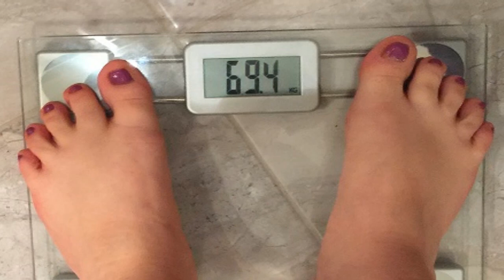UPDATE BALAO GASTRICO 5 MESES/PREENCIMENTO LABIAL| ALINE FORDE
No video de hoje estou falando sobre os 5 meses com balao gastrico, comecei com 80,200 e agora estou 68,400. Meu objetivo eh 60 kilos e por isso irei retirar o balao somente dia 28 de Janeiro de 2017.
Nessa nova fase terei que cortar total o carboidrato.

Fiz preenchimento labial a cada meio ml 140 euros. Eu gostei do resultado pq meus labios eram bem finos isso me incomodava para usar batom escuro, principalmente batom vermelho.

Eu faco 1 vez por ano Botox em areas eu refiz nesse final de semana tb estou falando um pouco sobre o resultado.

Eu clarei meu cabelo, deixei mais loira pq vou para praia no final do ano e acho que combina um loiro mais claro. So nao pude clarear mais pq loiro destroi o cabelo e para isso estou usando shampoo e creme de restauracao da loreal. Esse creme tem ajudado muito o cabelo ficar cada vez mais forte, sem permitir que quebre.